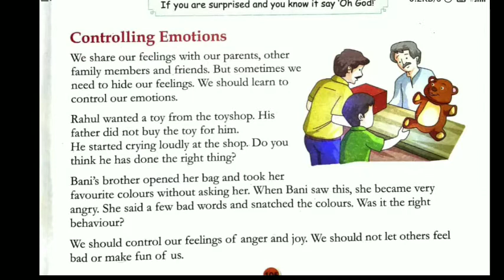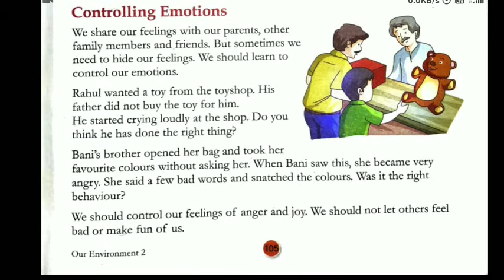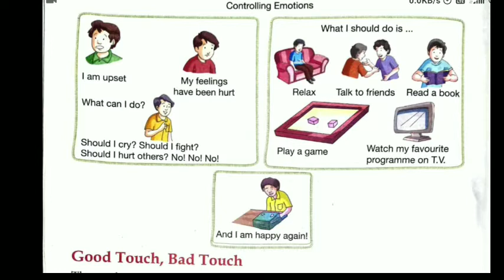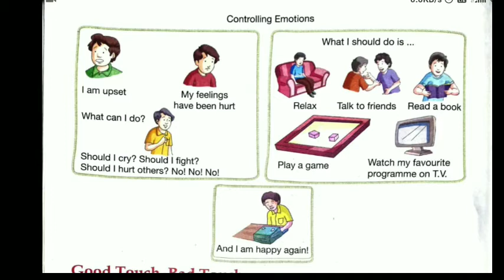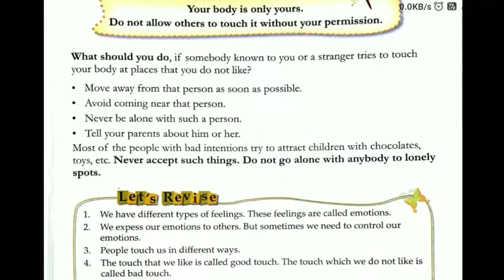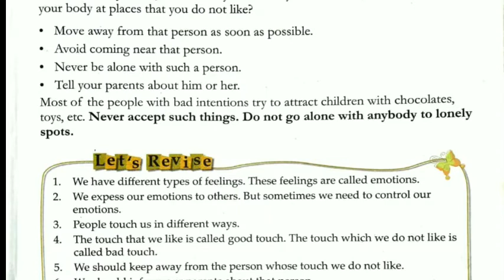Class II| Sub EVS | Chapter 18 Our Feelings| Renu Kherajani